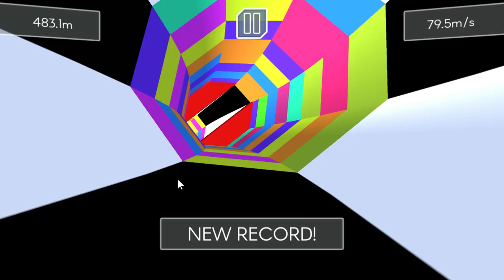SlowPCGaming Color Tunnel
Showing a game that is new to me.  The game is called "Color Tunnel" - Play online at Y8.com

I was searching the InterNet for PC games to play.  This should really be a standalone game for download.  Super fun to play.  Too bad I was having trouble with the arrow keys.  This needs controller support.  Now you know what it is like to be Linus to suck so badly at a seemingly easy game.

(Laptop Specs)

AMD A10-8700P with Turbo Core at up to 3.2 GHz
8 GBs RAM (supports 16 GBs RAM)
Power Line Network Adapter Ethernet with up to 100 Mbps Cable Internet